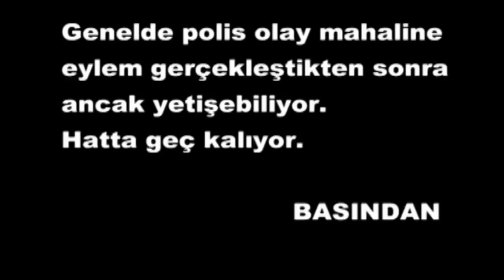Yemezler - Olacak O Kadar